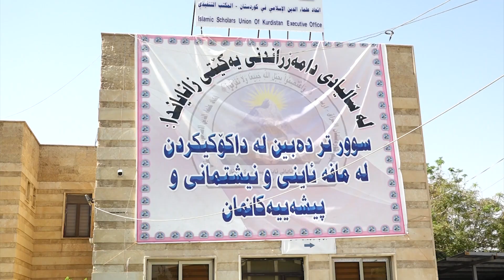sallyadi damazrandne yakete mamostayani ayne 21 9